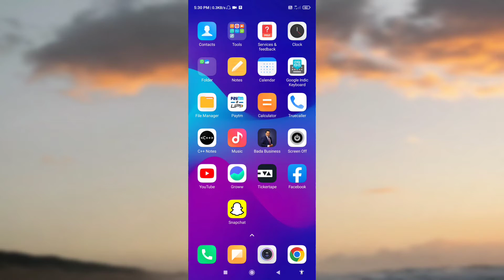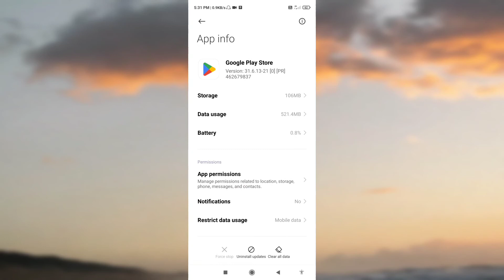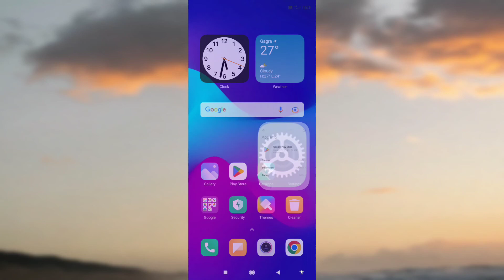Something Went Wrong Try Again Playstore Problem Solved 2022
topic covered

1) something went wrong please try again in Playstore
2) something went wrong please try again
3) google Playstore, google Playstore problem
4) google Playstore something went wrong
5) google Playstore something went wrong 2022 6) Playstore something went wrong problem solve